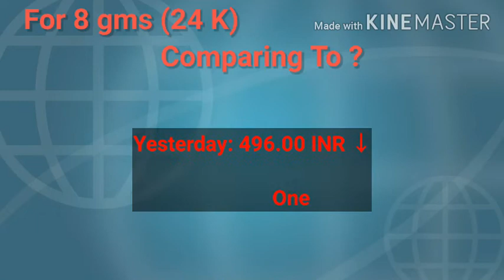Gold Rate Today || Chennai || Price Reduced || 26-05-2020 || Save 12176.00 INR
Dear Friends,

Here is, Today's Gold Rate for you.

Wearing Masks has become the new normal !!!

"Get your Favorite Colored" Pure Cotton Washable Two Layered Mask in the below link